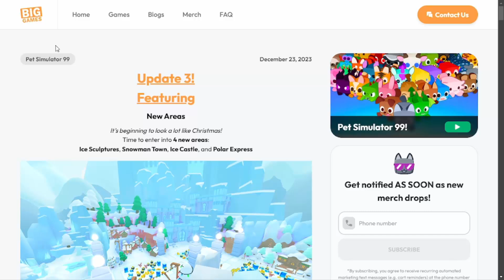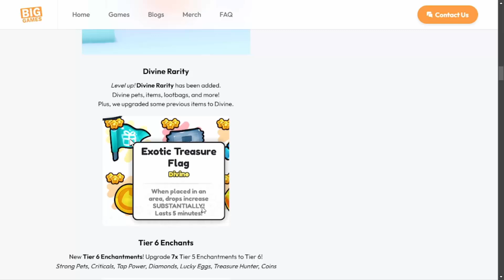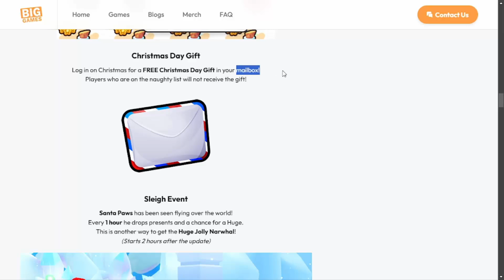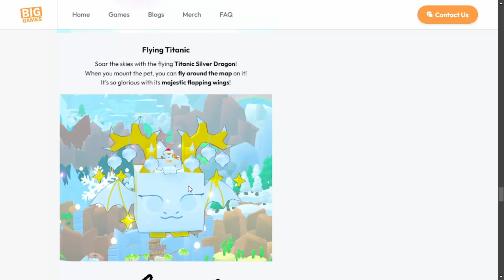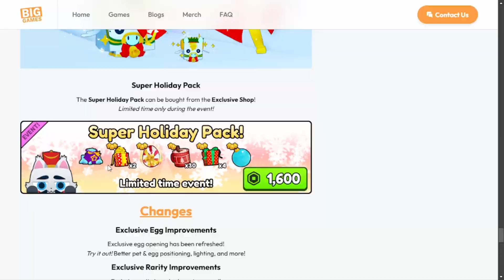สรุปอัปเดต Pet Simulator 99 [ UPDATE 3 ] | Roblox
ชื่อแมพ Pet Simulator 99

ใครที่มี Fanart สามราถส่งมาได้ที่